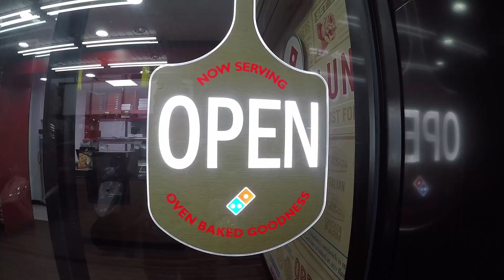VLOG - Taiwan Jour 9 - Tainan - Anping, Tree House, Fort Zeelandia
Salut a tous 9eme journée de voyage. Petite erreur de ma part dans l'introduction de la vidéo j'ai écris Kaoshiung alors que c'est la derniere journée á Tainan.
On part dès le matin à Anping.
On visite La Tree House suivi du fort Zeelandia et du Temple Grand Mazu (ou Matsu).
On traverse la Anping Old Street.
Je retourne chercher un T-shirt au magasin Hayashi Departement Store et on finis la soirée sur la terrasse avec une petit bière (250 nt$ un peu cher)